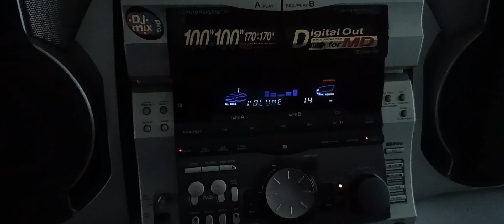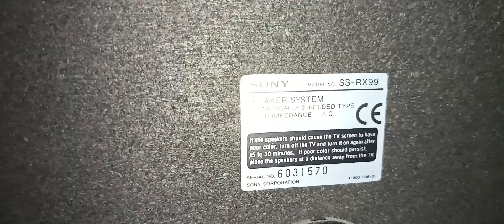Sony rx99 and Teac active subwoofer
Testing my Hifi system with Teac active subwoofer model pl-d2200sw